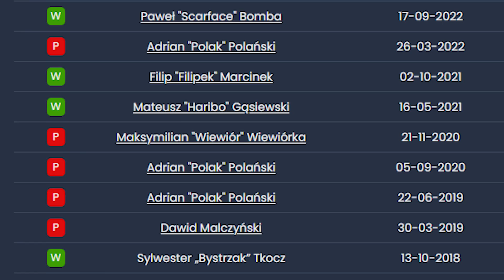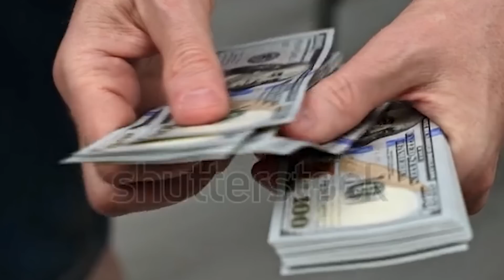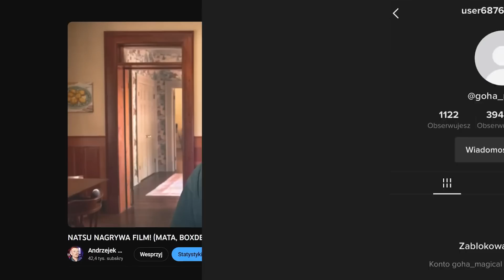KAROLINA Z GOATS ZNALAZŁA OJCA! (NIKITA MAGIKAL, AMADEUSZ FERRARI, BOXDEL)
prawde wam gadam